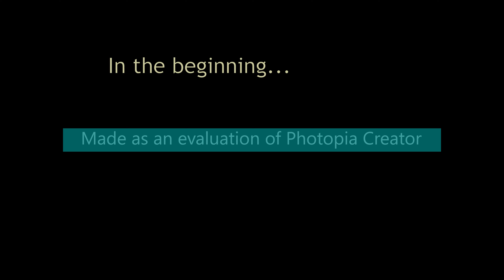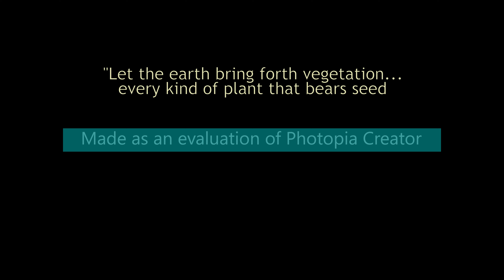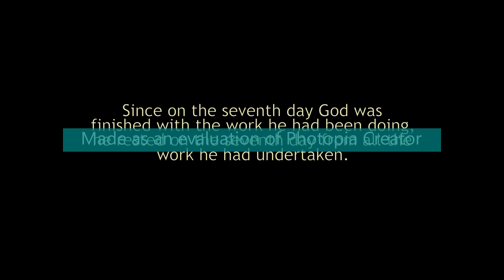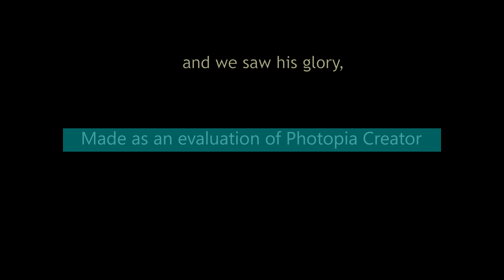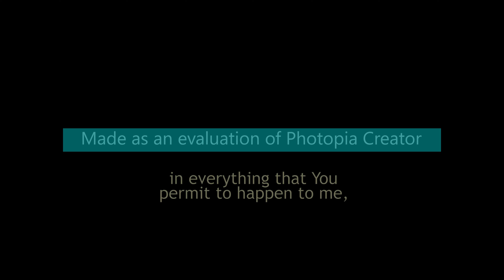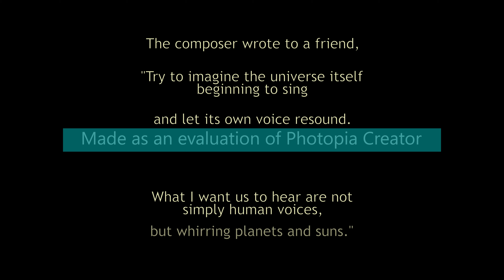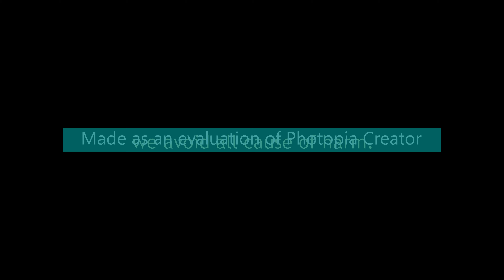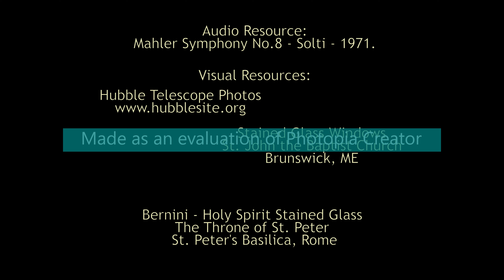VENI CREATOR SPIRITUS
With the backdrop of Mahler Symphony No8. The Symphony of a Thousand - the text of the Pentecost Sequence in Latin is brilliantly integrated into a work that is very timely in 2024 - with the arrival of the end of the end times! "The New Pentecost" is right around the corner - a great time to be Catholic!